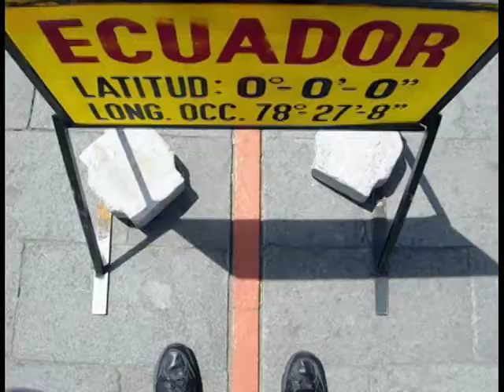Bob, United States (129936)